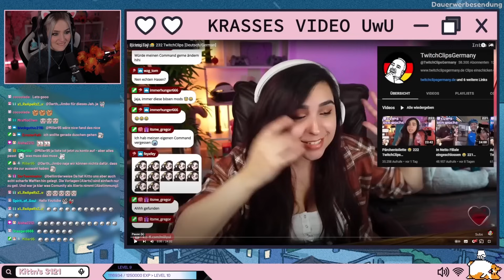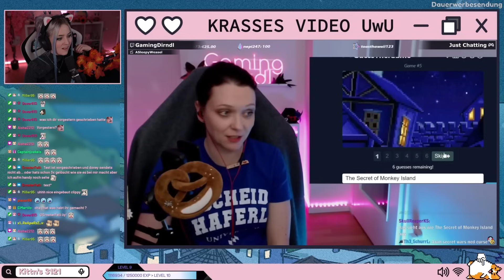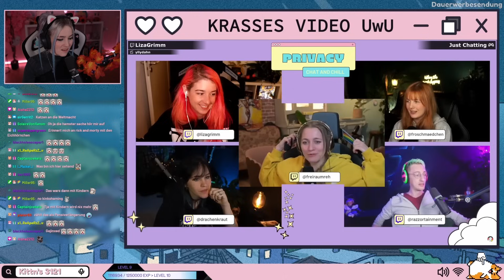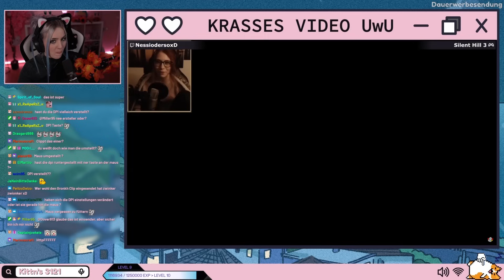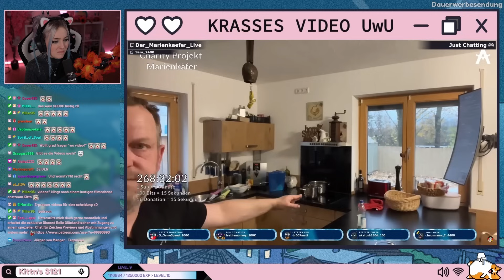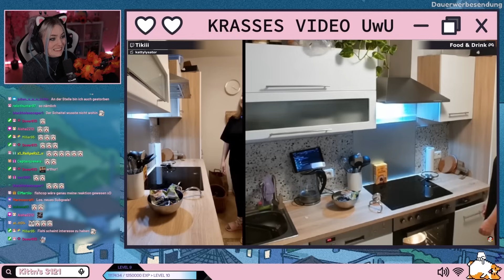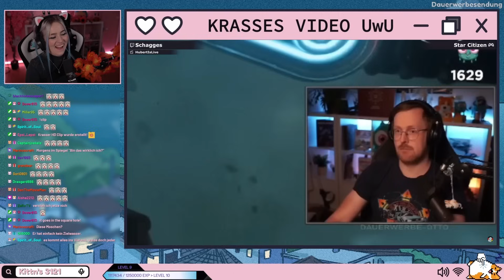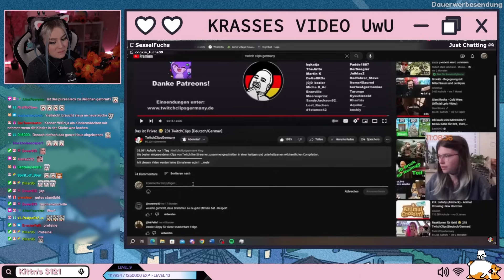Richtig Fail! 😂 - 232 TwitchClips | LostKittn Reaction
Montag, Mittwoch, Donnerstag - 16 Uhr | Samstag, Sonntag - 13 Uhr